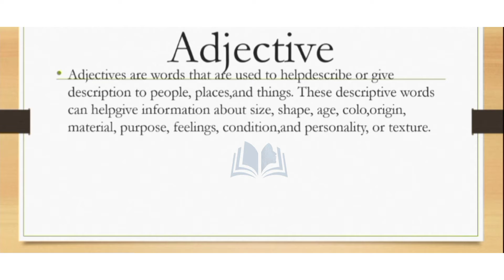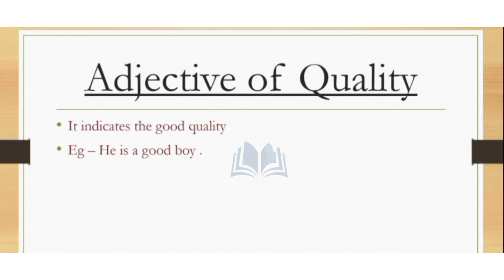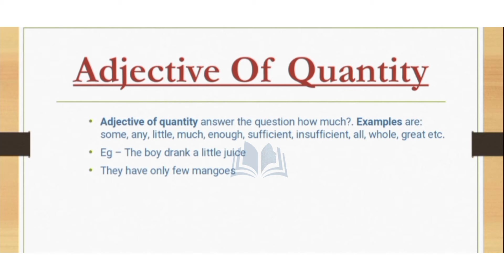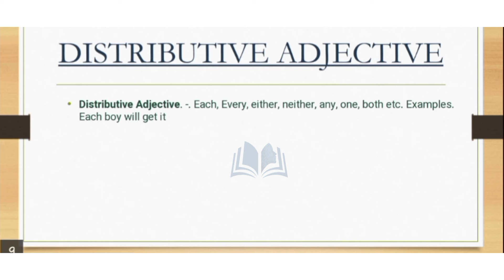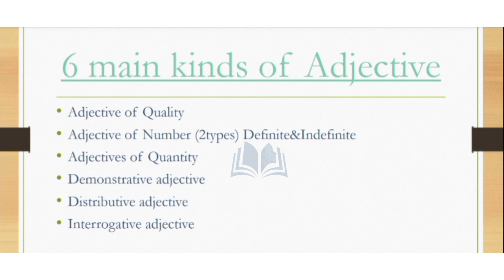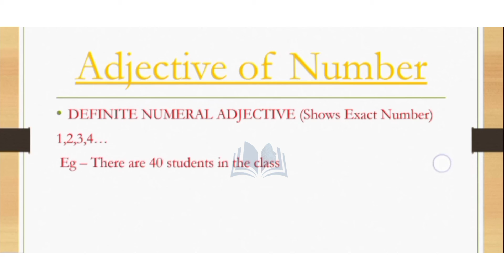BA ENGLISH /3RD SEM /ENGLISH GRAMMAR AND USAGE/PART-4/ADJECTIVES/Calicut university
3rd sem baenglish
exam special
Englishgrammar and usage
exam special
Calicut university